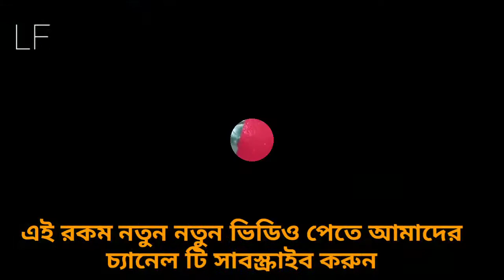Interlock chhara Benarosi sharir Blause stitching //ইনটারলক ছাড়া বেনারসী শাড়ির ব্লাউজ তৈরি//এক বার,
Interlock chhara Benarosi sharir Blause stitching. Acber dekhun r shikhe nin.

ladies fashion
womens clothes
womens clothing online
womens clothing stores
womens fashion
ladies clothes
online shopping for women
ladies trouser suits
ladies trousers
1980s fashion womens
ladies wear
wholesale womens clothing
gym clothes for women
ladies trouser suits for weddings
flipkart online shopping dresses womens
stylish shirts for womens
new style kurti
ladies inner wear
melania trump style
winter clothes for women
womens clothing uk
women's clothing online stores
dresses for older women
semi formal outfits for ladies
champion outfits for women
formal clothes for women
womens clothes shops
african dresses for women
petite womens clothing
nike outfits for women
latest fashion for women
1960s womens fashion
ladies clothing online
linen clothing for women
romans women's clothing
online women clothing
womens fashion online
casual clothes for women
winter dress for women
women's calvin klein underwear
designer womens clothes
fashion clothes for women
calvin klein underwear womens sets
hawaiian outfit for women
cute outfits for women
myntra online shopping for womens
cute womens clothes
online dresses for women
african styles for ladies
ladies clothing stores
african wear for women
club outfits for women
new stylish kurti
women's outfits
new fashion dresses for ladies
all white outfits for women
max ladies kurtis online
ladies plus size clothing
womens gothic clothing
white outfit for women
women inner wear
stylish tops for women
winter fashion for women
ladies fashion dress
ladies style
spring outfits for women
vintage outfit for women
female clothes
white party outfits for ladies
casual outfits womens
womens dress clothes
ladies summer clothes
trendy tops for women
80s clothes for women
winter wear for womens
christmas outfits for women
winter wear online for womens
latest kurti styles
western outfits for women
retro look for women
50's fashion womens
retro clothing for women
women cloth
cheap ladies clothes
ladies day outfits
stylish dress for women
wholesale women's boutique clothing
formal outfits for ladies
ladies outfits
tall clothes for women
womens 80s fashion
champion clothing for women
african styles for women
latest african styles for ladies
womens clothes online uk
classy outfits for women
dhoti style dresses for ladies

BenarosirBlause#lnterlockchharaBlause##